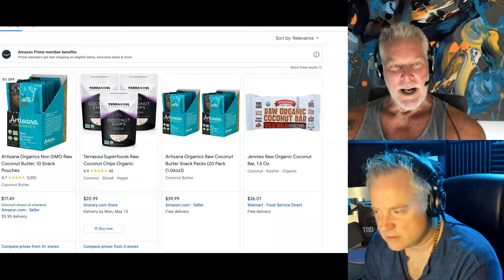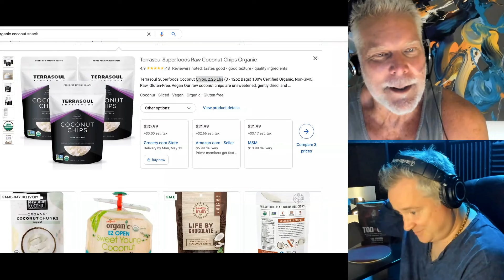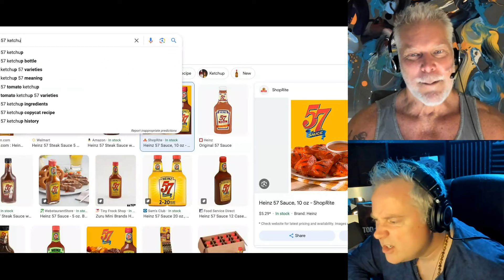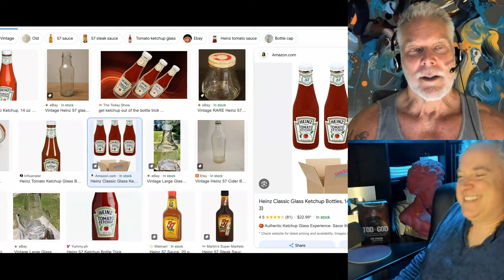Kevin Nash on SNACKS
This is a video about ep 96 micro Kevin Nash on SNACKS

00:00 SNACKS
01:06 Oliver’s Daughter got the LEAD
01:42 ketchup on a good steak